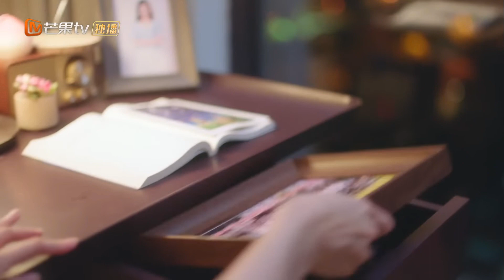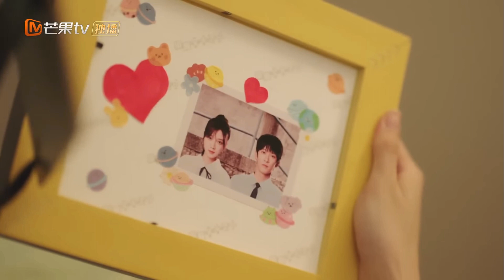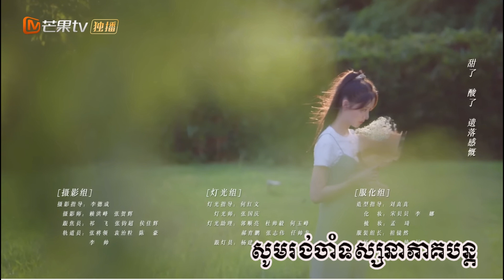មិនយឺតពេលទេដែលសារភាពស្នេហ៍អូន Ep2| Movie review| សម្រាយរឿង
សង្ខេបរឿង ពេលទេដែលសារភាពស្នេហ៍អូន

💰ឧបត្ថម្ភគាំទ្រ ដើម្បីទទួលបានវីដេអូល្អៗមើល💰
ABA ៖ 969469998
Movie Speak khmer សម្រាយរឿង សង្ខេប រឿងចិននិយាយខ្មែរ
But if you don't want us publish this video in our Chanel, we will take it down from our channel. We will take down this video without hesitation.
Sincerely